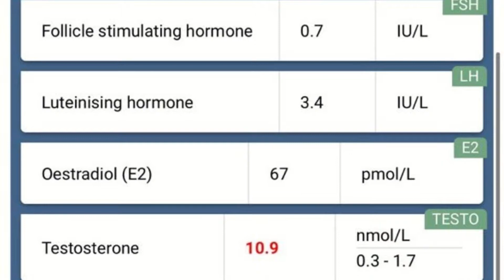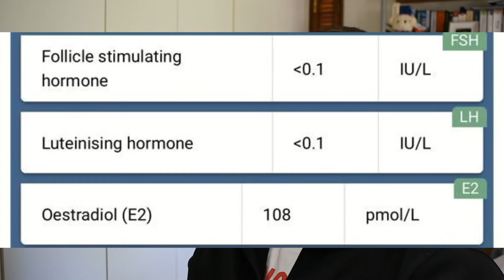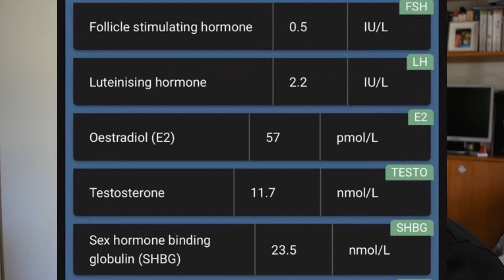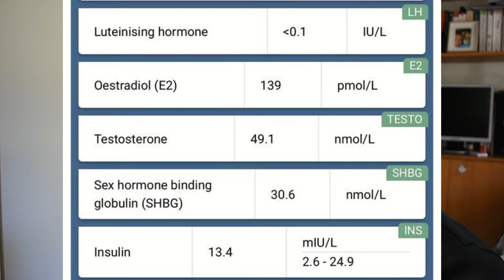TRT Transformation! | Testosterone Replacement Therapy Results?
TRT (Testosterone replacement therapy) Transformation! In this video, I go over the results that one of my clients experienced after starting testosterone replacement therapy. I go over his journey and experience of going from hypogonadal to eugonadal.